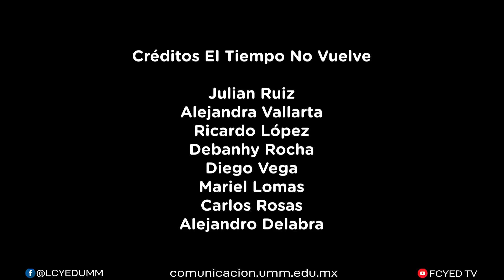El Tiempo No Vuelve - 3er. Tetramestre Marzo 2023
Como parte de las actividades de la materia de Edición de Video Digital, a cargo de la Lic. Tanairy Castrellón, los estudiantes de 3er. Tetramestre: Julián Ruiz, Alejandra Vallarta, Ricardo López, Debanhy Rocha, Diego Vega, Mariel Lomas, Carlos Rosas, Alejandro Delabra, y en detrás de cámaras Stephy Castillo, nos comparten su visión de qué es el tiempo, a través de este video corto de 30 segundos.

Y para ti, ¿qué es el tiempo?